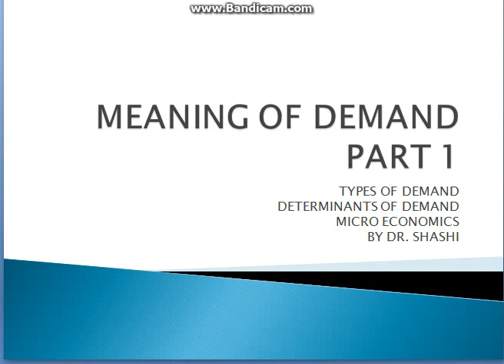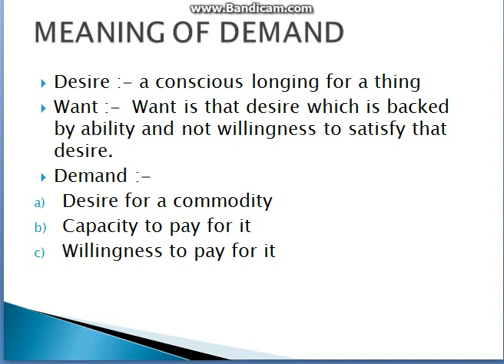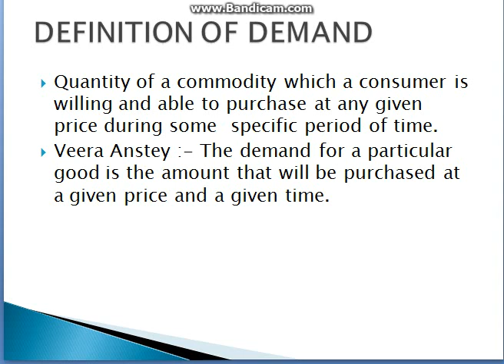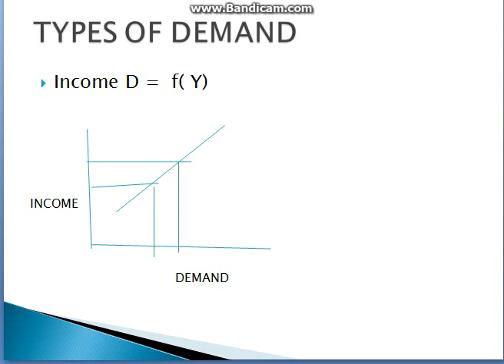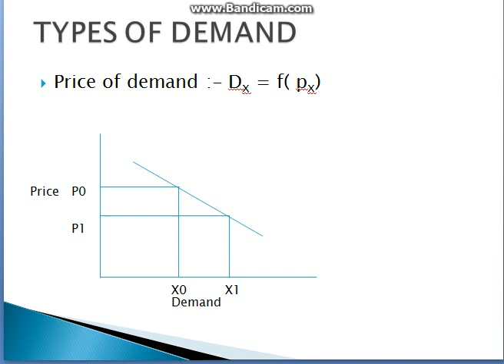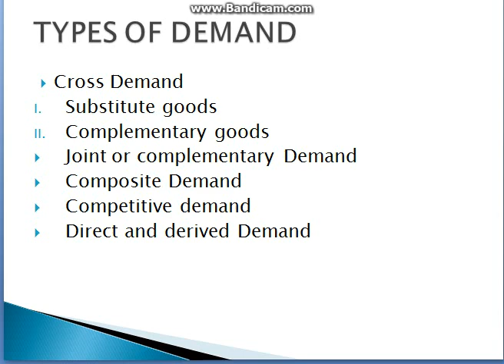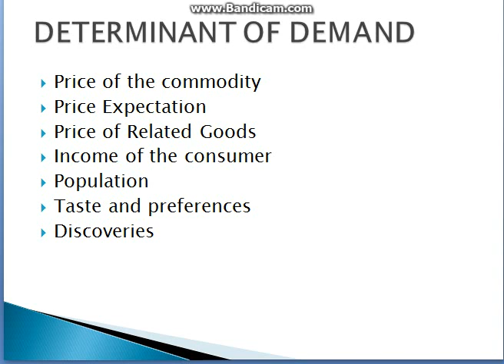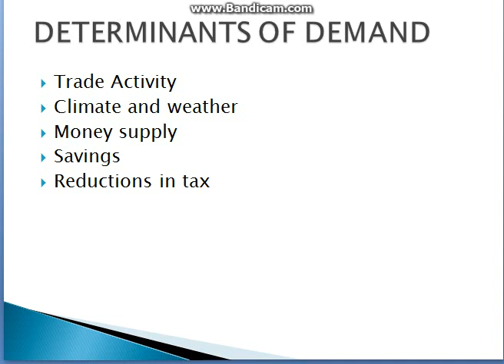Meaning of demand part 1Micro Economics